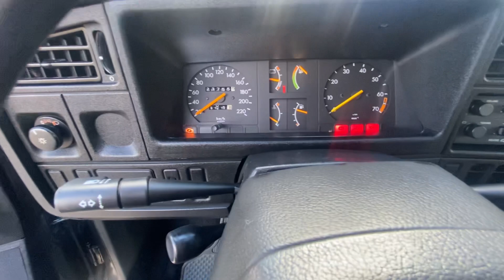Funcionamento do motor Monza 23000 km